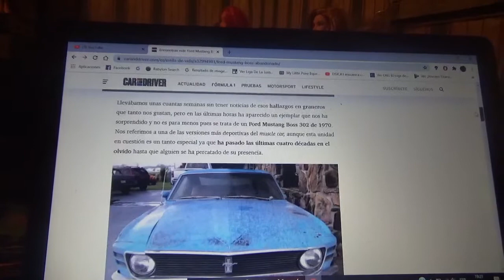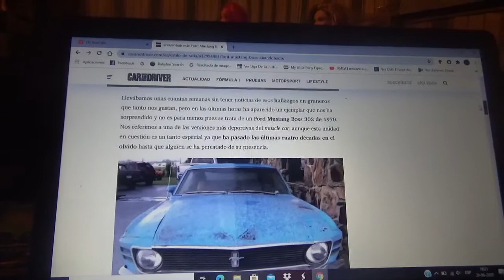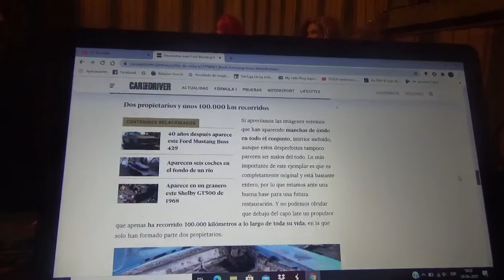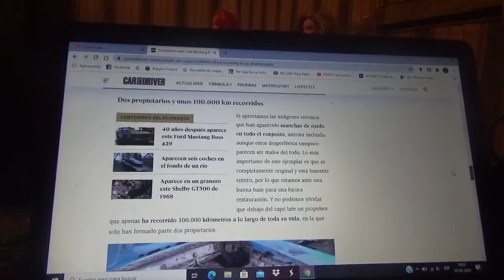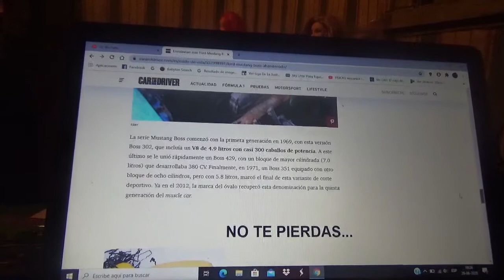Descubren este Ford Mustang Boss 302 después de 40 años abandonado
Aquí les cuento como esta unidad de alto rendimiento del famoso "pony car" fue encontrada después de cuatro décadas en el olvido y que ahora se encuentra a la venta mediante eBay